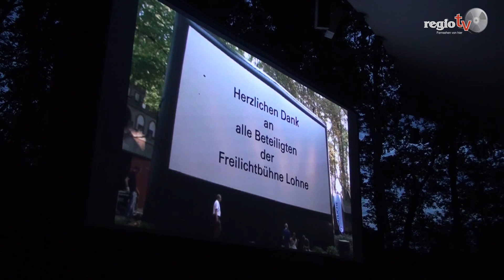8. Filmfestival Oldenburger Münsterland - Auslobung des "OLFI"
Zum Abschluß des 8. Filmfestivals Oldenburger Münsterland wurde der Filmpreis "OLFI" vom stellvertretenden Landrat Josef Kläne ausgelobt. Die Juroren Birgit Winkel, Jochen Steinkamp und Thorsten Olberding entschieden sich für den Film "Mein Blind Date mit dem Leben".